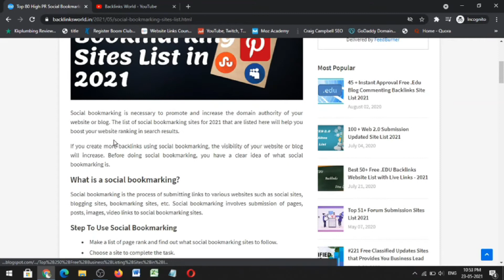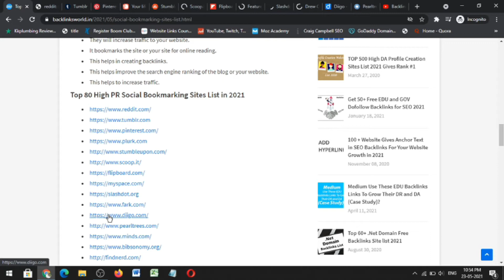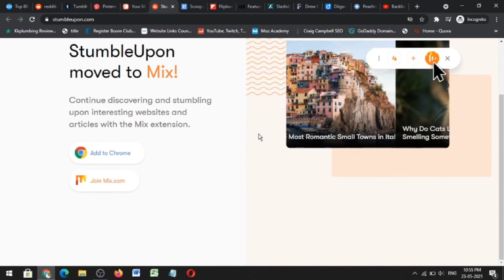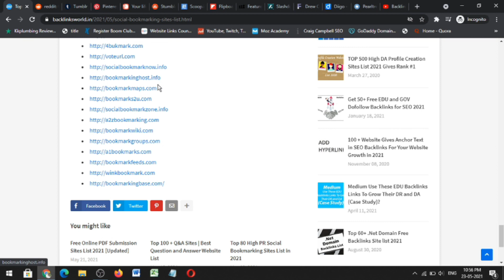Top 80 Social Bookmarking Sites | What is Social Bookmarking | Scoop.it, Myspace, Digg, Pinterest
Top 80 Social Bookmarking Sites | What is Social Bookmarking | Scoop.it, Myspace, Digg, Pinterest 👇Check out the Link 👇

Social Bookmarking is still one of the major factors which work for SEO. Because, Search Engines like Google, Yahoo, Bing want to give updated results to the users. So, In worldwide, this is the best origin for search engines to get updated data. Many SBM (Social Bookmarking) websites gives DoFollow backlinks. So, whenever the Google search engine crawls the particular social bookmarking website, it will also crawl the targeted backlinking websites. This backlink will make boost up the keywords and the targeted website also.